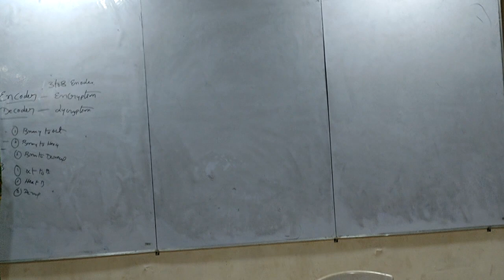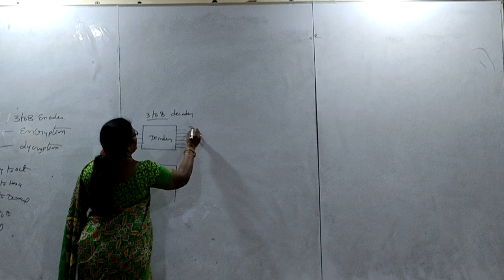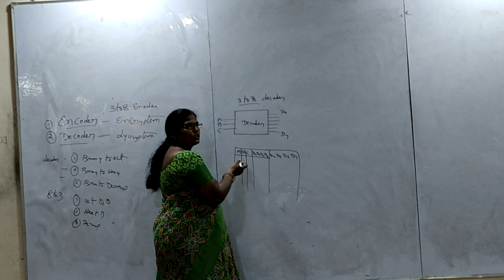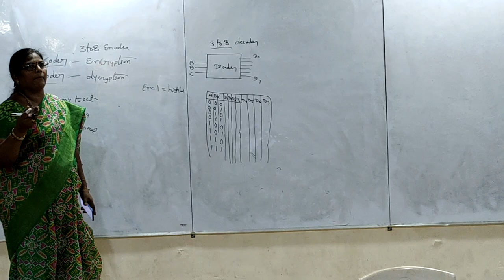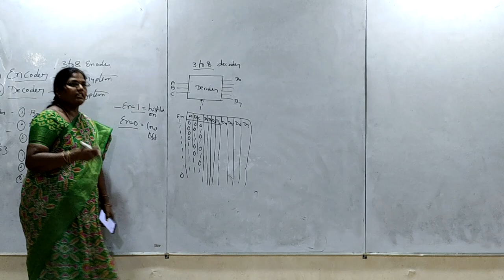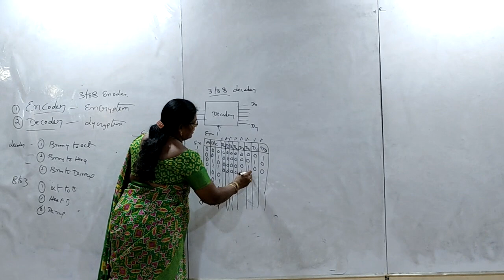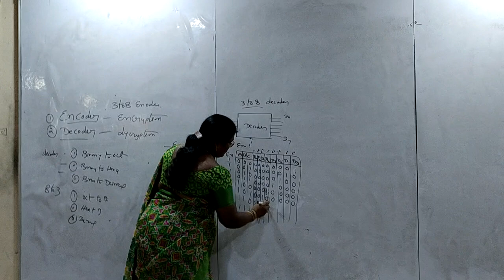K2AID1 B201 DLD CLASS BY ANITA MADAM ON 03/05/2023